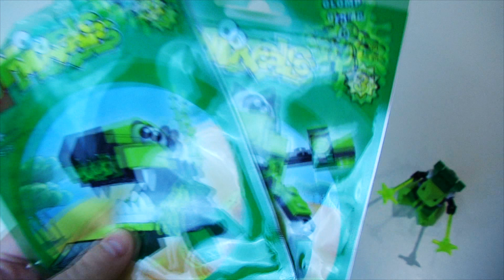Glorp Corp - LEGO Миксели (3 серия) - Микро Brickworm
Обзор и сборка МАКСА из трех зеленых микселей.